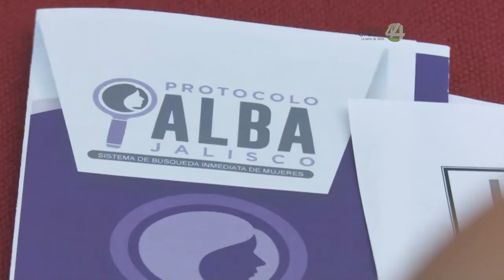Dan a conocer la guía para la interrupción legal del embarazo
Para atender casos de violación sexual, bajo el criterio del interés superior de la víctima.